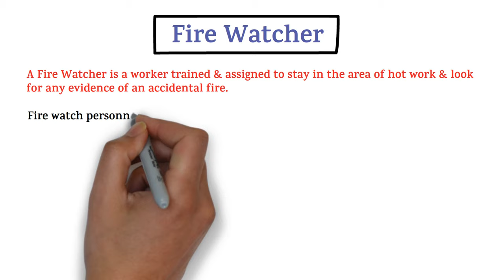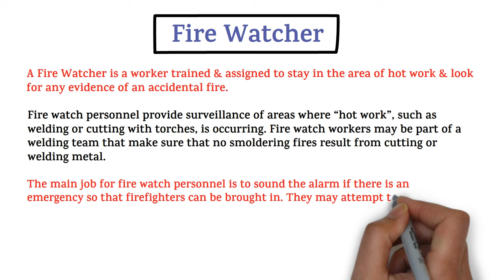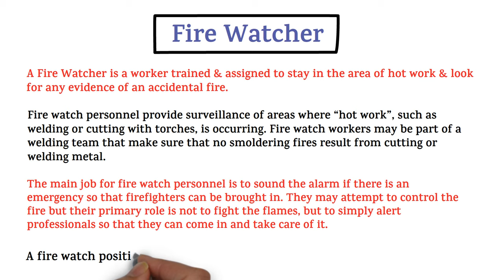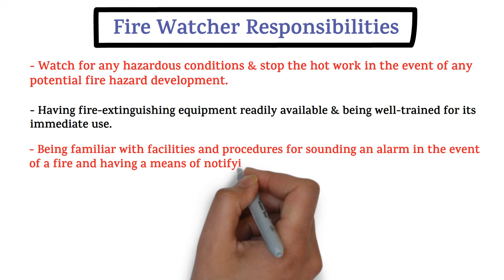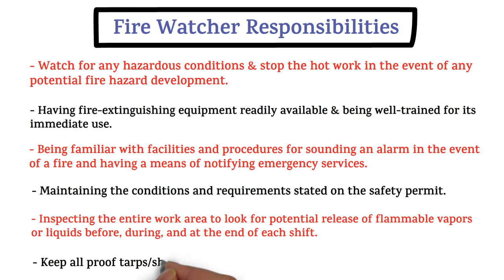Who Is Fire Watcher | Fire Watcher Duties l What is Fire Watch | Fire Watch Roles & Responsibility